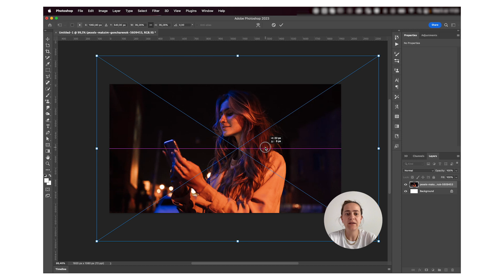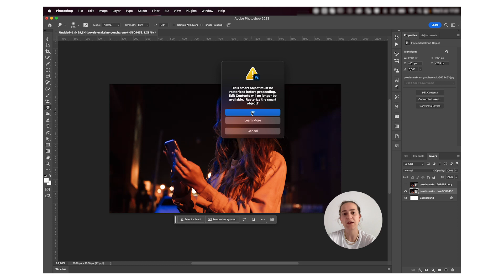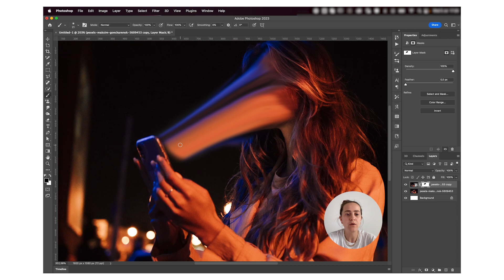EASY MELTING EFFECT IN ADOBE PHOTOSHOP